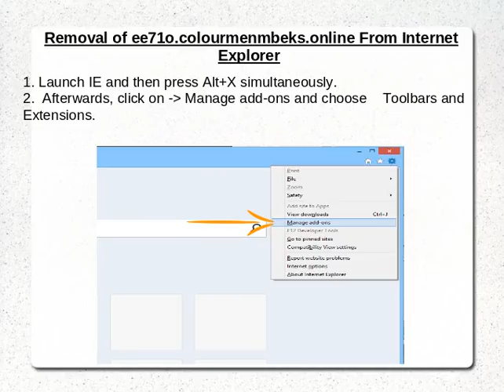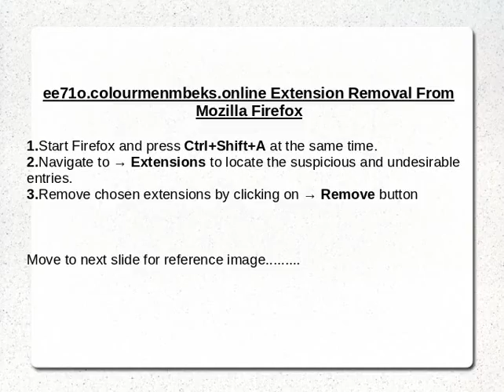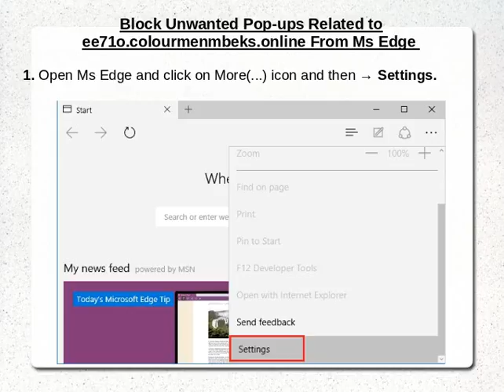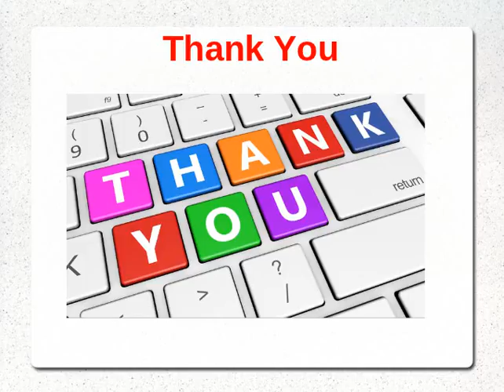How To Delete ee71o.colourmenmbeks.online From PC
Have you noticed ee71o.colourmenmbeks.online in the list of installed programs? Have you no any idea how it enters into your PC? Are you too much irritated with its behavior and looking for an effective guidelines to delete it? If so, watch this video guide completely.